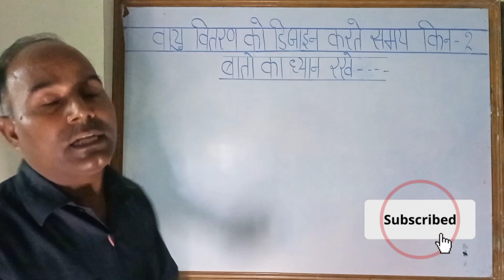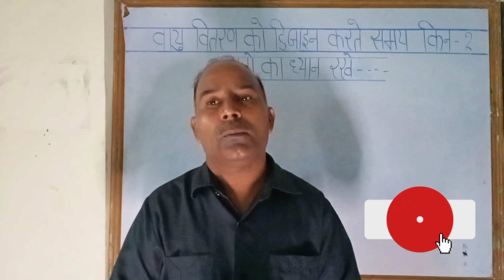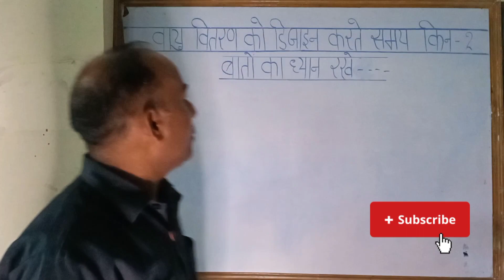वायु वितरण को डिजाइन करते समय किन किन बातों का ध्यान रखना चाहिए#knowledge about#nareshsiriti#viral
वायु वितरण को डिजाइन करते समय किन किन बातों का ध्यान रखना
knowledge about
air